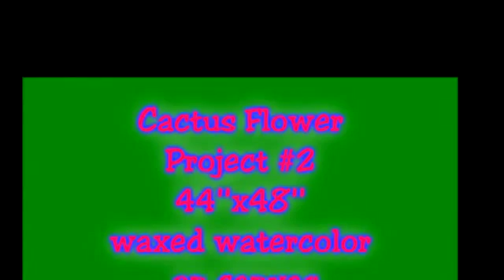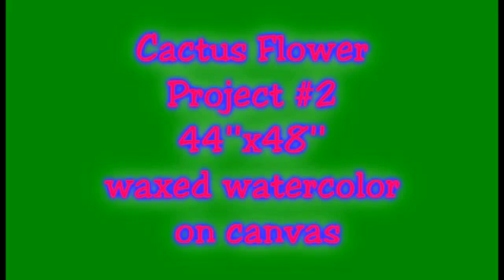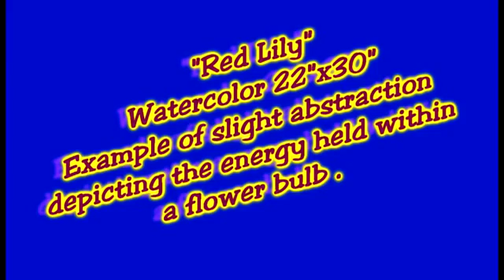Gary Cadwallader promo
In interview I did at JCTV which we turned into a promo.